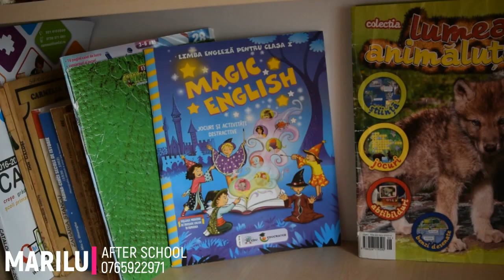Marilu After School Buzau